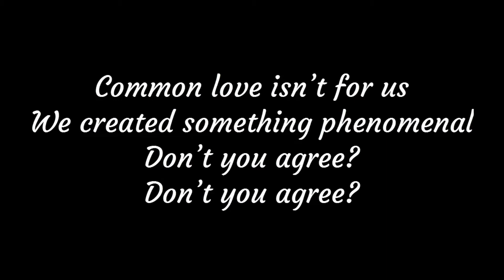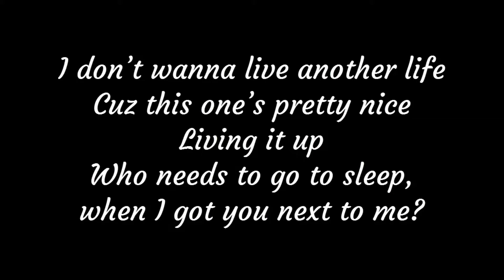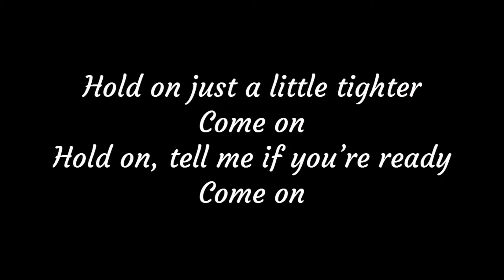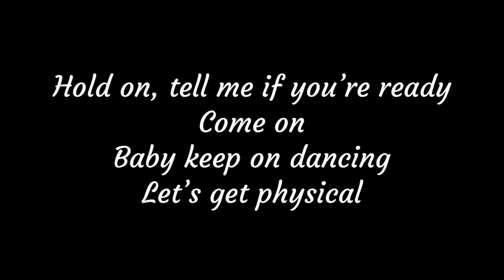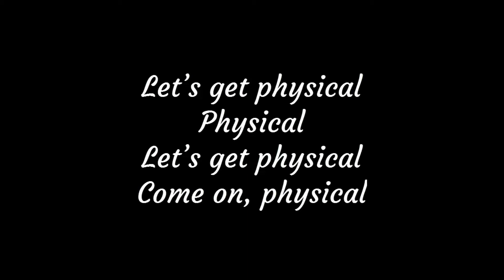Dua Lipa - Physical (Lyrics) Let’s get physical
Hey Guys!
This video is about lyrics for a beautiful song called " Physical / Let’s get physical ", originally by Dua Lipa.

Product Link:
Female:
1. To My Love Circle Pendant
2. To My Love Heart Pendant
3. To My Soulmate Forever Heart Necklace
4. I Wish Circle Pendant
5. My Mind Still Talks To You Circle Pendant

Male :
1. To My Love Dog Tag Pendant

Lyrics:
Dua Lipa - Physical

[Chorus]
Lights out and follow the noise

[Verse 2]
Cuz this one’s pretty nice

[Middle 8]
Hold on just a little tighter
Come on
Hold on, tell me if you’re ready
Come on

(Physical)
Let’s get physical
Come on, physical